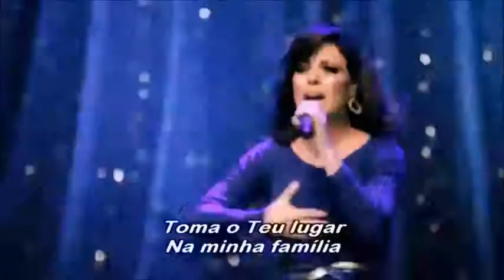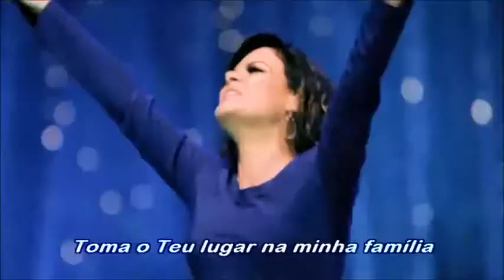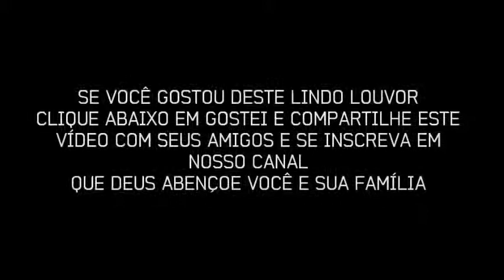Toma o Teu Lugar - Diante do Trono 15 - Vídeos 100% DT (legendado)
2° Episódio de Vídeos 100% Diante do Trono
Apresentando a canção Toma o Teu Lugar primeira faixa do CD e DVD do Diante do Trono Creio

Estamos repostando o segundo episódio com mais qualidade e uma boa legenda
porque quando postamos o segundo episódio ele saiu com péssima qualidade e uma legenda ruim. Por isso estamos repostando o vídeo com mais qualidade assista a este lindo louvor adore ao Senhor com o Diante do Trono, se gostar deste vídeo clique em ''Gostei'' e compartilhe este vídeo com seus amigos nas redes sociais.